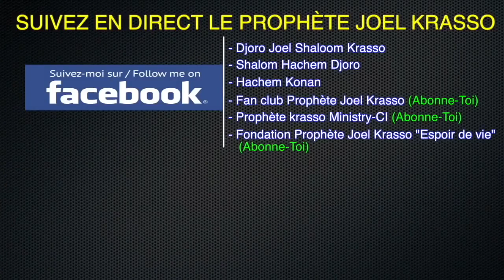Prophète Joel krasso "Des sorciers font des aveux troublants" LUN 22 JAN 2018~1